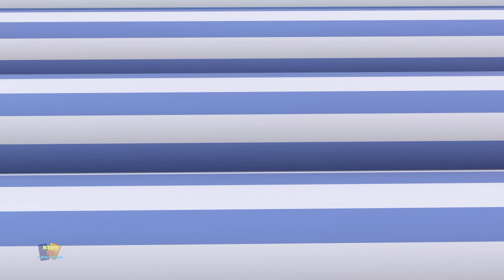Երշիկ վազք խաղալիք մուլտֆիլմի տեսանյութ երեխաների համար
Kids TV-ն տարբեր հայտնի մանկական ոտանավորների տուն է, որոնք կրթում և զվարճացնում են փոքրիկներին: Մեր տեսանյութերը հաղորդում են ընտանեկան արժեքները և խրախուսում առողջ սովորությունները: Ծնողները կհասկանան, որ սա իդեալական վայր է ոչ միայն գիտելիքներ և մտածողության հմտություններ ձեռք բերելու, այլև երևակայություն և ստեղծագործական ունակություններ զարգացնելու համար